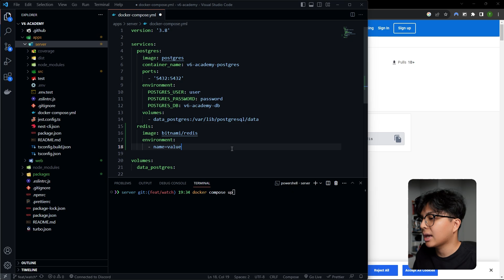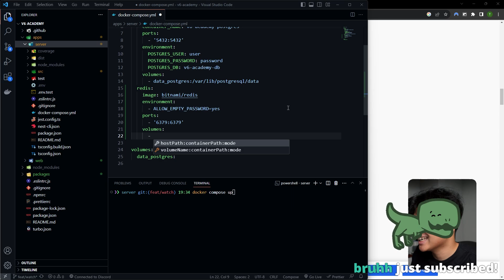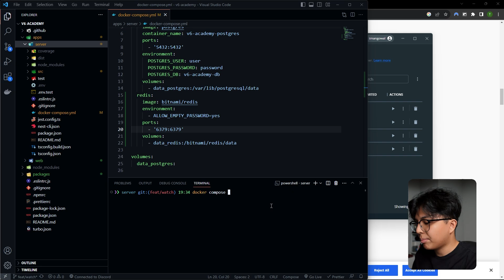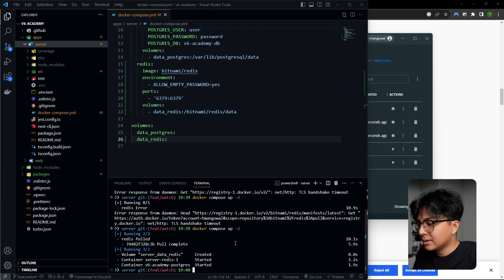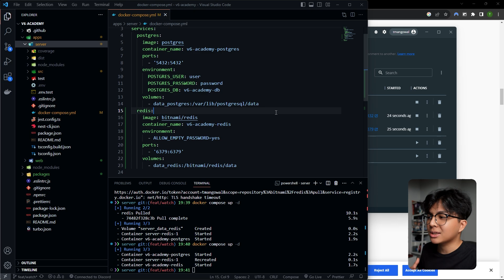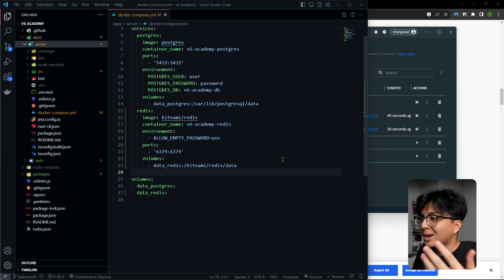DOCKER COMPOSE bikin setup project MAKIN PRAKTIS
Selama gue ada full-time job, 60% donasi akan disumbangkan ke orang-orang yang membutuhkan. Platform penggalang dana online utama biasanya di Tapi kalau ada usulan untuk tujuan donasi, silahkan comment di bawah.